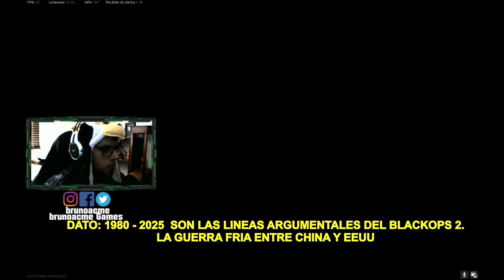EPICO!! LANZAMIENTO TRAILER "COLD WAR" CALL OF DUTY-BLACK OPS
SI TE GUSTO APOYAME CON UN "ME GUSTA" Y COMPARTELO , GRACIAS ♥